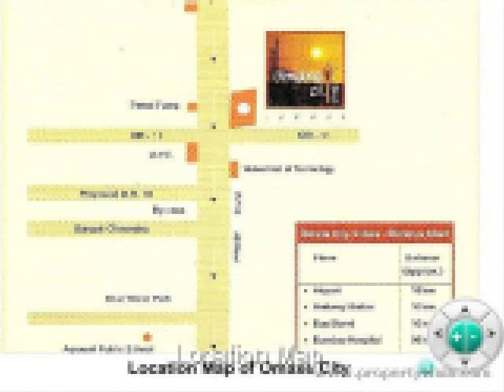Omaxe City - Bypass Road, Indore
Omaxe City - Bypass Road, Indore - An Integrated Township

Omaxe City is on NH-3, Agra-Bombay bypass, Mayakheri is a modern suburbia containing everything from residential plots, expandable villas, G+2 (3 bedroom Dining Drawing room, hospitals, shopping mall cum multiplex in 7 acres.